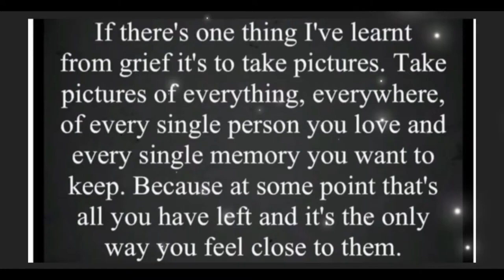A Mattys drive with us production 28/11/22 Ipplepen - Kingskerswell South Devon countryside at dusk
Musician: @iksonmusic